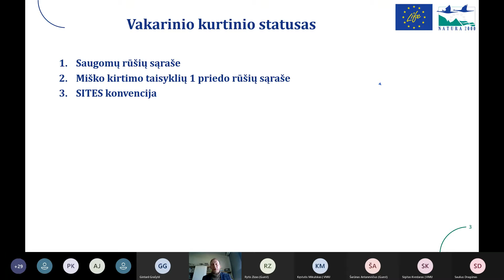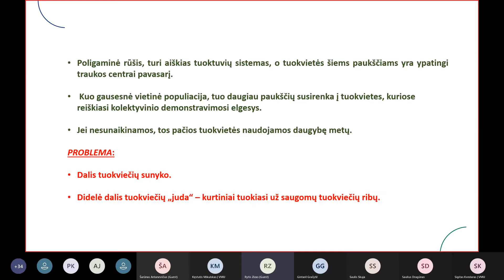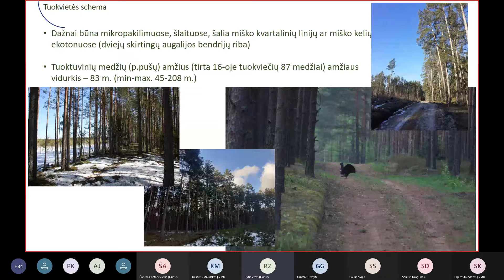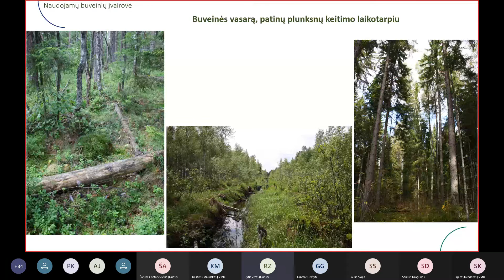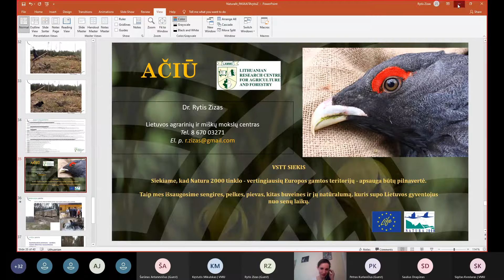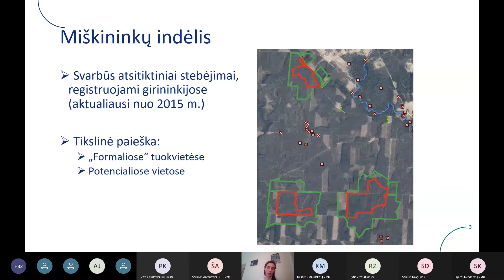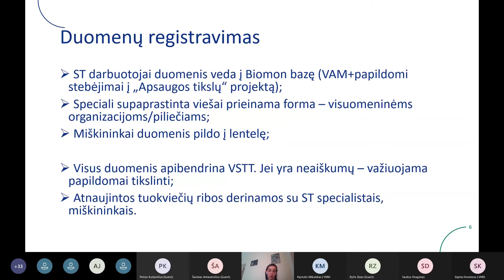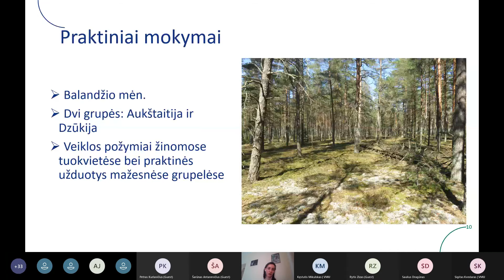Vakarinio kurtinio ekologija, tuokviečių paieška ir registravimas Lietuvos miškuose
Vaizdo įraše pateikiami trys mokymai:
„Vakarinio kurtinio statusas, apsauga ir poreikis aktualizuoti duomenis“
Saulis Skuja, Valstybinė saugomų teritorijų tarnyba;
„Vakarinio kurtinio (Tetrao urogallus) pagrindiniai ekologijos bruožai“
dr. Rytis Zizas, LAMMC Miškų institutas;
„Tuokviečių tikrinimas, naujų paieška, duomenų registravimas“
dr. Gintarė Grašytė, Valstybinė saugomų teritorijų tarnyba.

Sukurta įgyvendinat projektą „Natura 2000 tinklo valdymo optimizavimas Lietuvoje“ LIFE16 IPE/LT/016, kuris iš dalies finansuojamas LIFE programos lėšomis. Projekto tinklalapis – naturalit.lt.

Kopijuoti turinį, jo dalis ar nuotraukas leidžiama tik gavus autorių sutikimą.

Už vaizdo klipe pateikiamą informaciją visą atsakomybę prisiima autoriai. Jame pateikiamas turinys nebūtinai atspindi Europos Komisijos nuomonę.